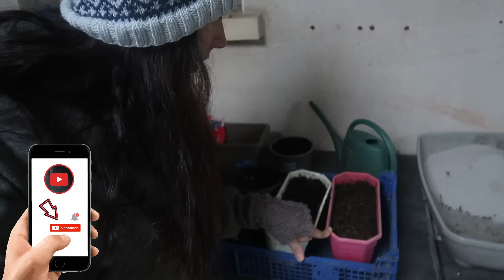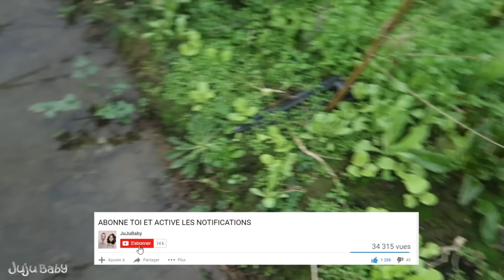PETIT TOUR DU JARDIN ET DE LA SERRE À -1°C 🥶 Et on va voir les canards 🦆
Mardi 9 Janvier 2024 : Aujourd'hui les amis on va faire un coucou aux canards et on fait le tour de la serre à -1°C 🥶 Franchement ça caille sévère ! 🟣 Nos Live exclusivement sur Twitch 💜 Pour t'abonner gratuitement tu peux passer par Amazon Prime Il faut ensuite associer ton compte Prime à Twitch juste activer Prime Gaming​ et ensuite c'est bon tu pourras cliquer sur s'abonner gratuitement tous les mois.  Il faut faire tout ça via ordinateur et non via Mobile et Tablette.

❓ TU VEUX EN SAVOIR ENCORE PLUS ❓

DailyVlog FrenchVloger VlogFamille c'est ça

Si tu lis cette phrase dis nous combien il fait chez toi aujourd'hui ? 🥶 - 🌞